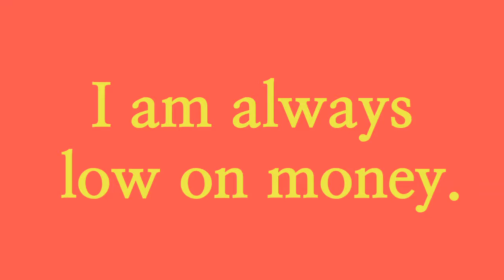난 항상 돈이 부족해. 영어로44